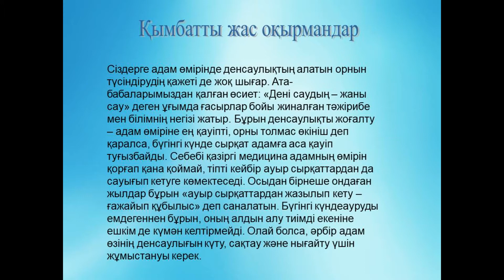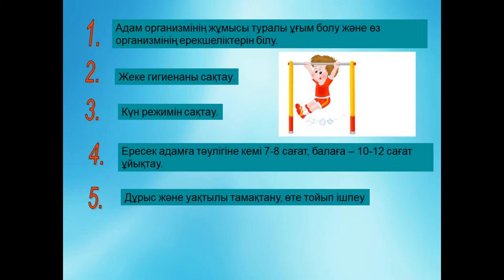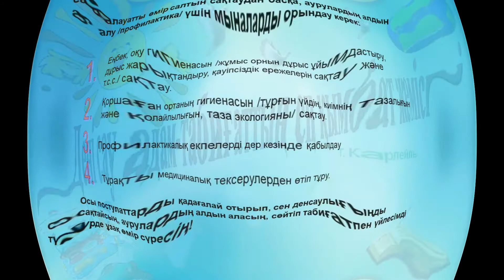«Денсаулық елінде»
«Бірінші байлық – денсаулық» деп дана халқымых айтқандай, болашақ еліміздің әрбір азаматы өз денсаулығын қадағалау қажет. Жас ұрпақтың денсаулығы – бұл сау ұлттың негізі, ал сау ұлт – тәуелсіз мемлекеттің негізі. Балалар кітапханасы   «Денсаулық елінде» атты бейнеролик  ұйымдастырды.  Мақсаты: оқырмандарға салауатты өмір салтын сақтаудың негізгі кепілі болып табылатын денсаулық туралы түсінік беру, балаларды дұрыс тамақтану, спортпен шұғылдануға, салауатты өмір сүруге тәрбиелеу.

Как сказал мудрый народ "Первое богатство-здоровье", каждый гражданин нашей будущей страны должен следить за своим здоровьем. Здоровье молодого поколения - это основа здоровой нации, а здоровая нация - основа независимого государства.
Детская библиотека представила  видеоролик "В стране здоровья".
Цель: дать читателям представление о здоровье, которое является основной гарантией сохранения здорового образа жизни, воспитать детей в здоровом питании, занятиях спортом, здоровом образе жизни.